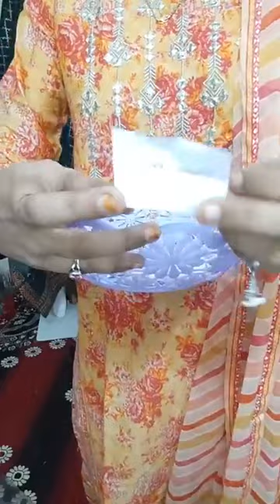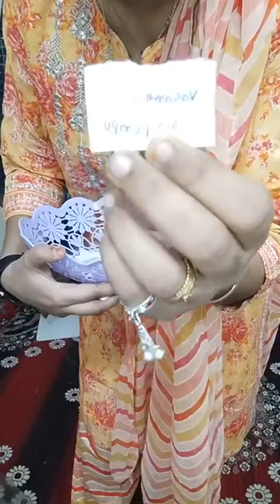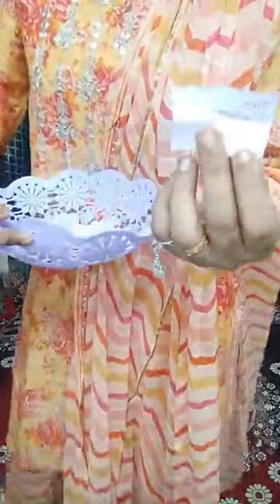biba special article current article patiyala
no cod
no exchange
no refund